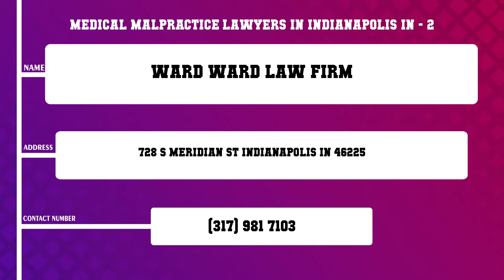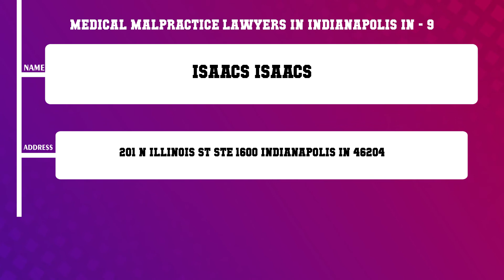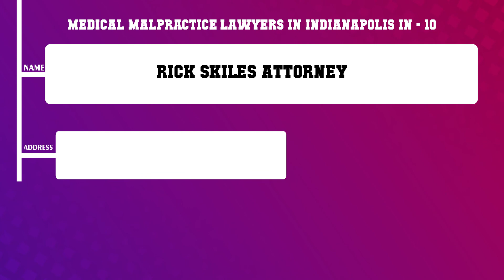Top 10 Medical Malpractice Lawyers in Indianapolis, IN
Top 10 Medical Malpractice Lawyers in Indianapolis, Most popular Medical Malpractice Lawyers in Indianapolis, IN, What are 10 best Medical Malpractice Lawyers in Indianapolis City?

List of Business/Service Listed in this Video related to Medical Malpractice Lawyers:
Ward Ward Law Firm
Law Office of William W Hurst LLC
Bleeke Dillon Crandall PC
Schreckengast Helm
Ciobanu Law P C
Flowers Law Practice
Rowe Hamilton
Isaacs Isaacs
Rick Skiles Attorney

Content of this Video:
10 Most Famous Medical Malpractice Lawyers in Indianapolis IN
Best 10 Medical Malpractice Lawyers located near Indianapolis
Indianapolis Top Business related to Medical Malpractice Lawyers